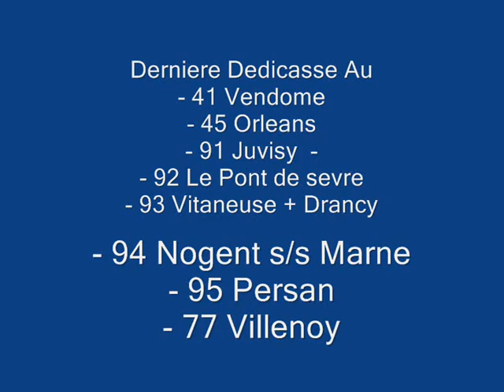FARNNN :/ Frag'z Test Movies